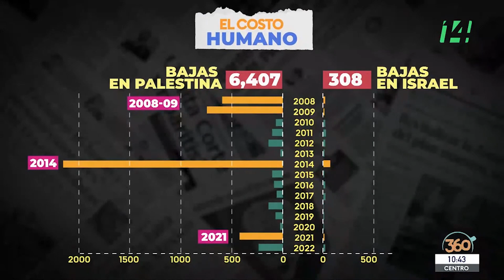Mañanera360 | Y esto va para los jóvenes | 9 de octubre de 2023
Se dió una breve explicación sobre el contexto de lo que ha desatado el conflicto de Israel contra Palestina.